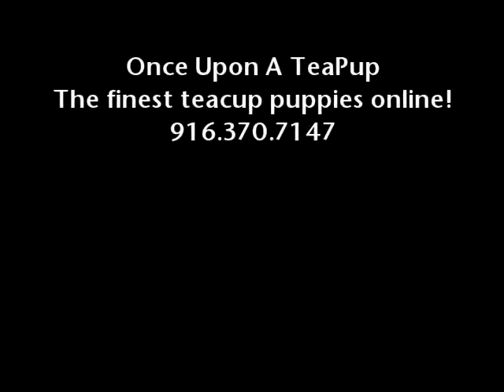Jangle Teacup Poodle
Jangle has a gorgeous babydoll face, tiny body and a beautiful deep redcoat. He is a very loving affectionate baby boy and wants someone to spoil him for the rest of her life.. He is going to be about 3 pounds full grown. Jangle is a very healthy happy Poodle baby. He will come to you current on her puppy shots, a 1 year health guarantee and micro chip. Jangle Teacup Poodle He is 4 months old His Price $3,500 SALE